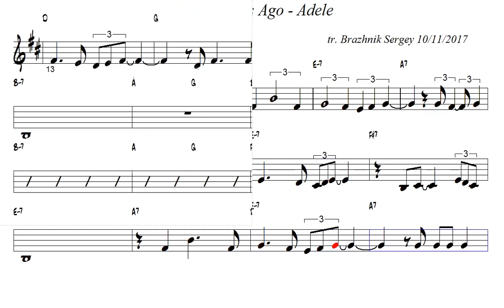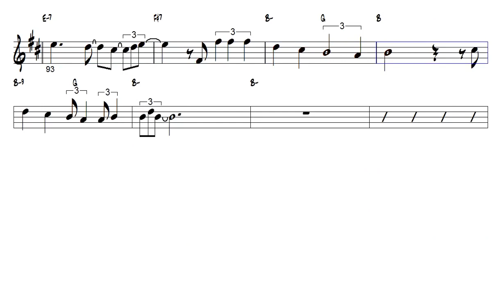Million Years Ago Adele Alto Sax